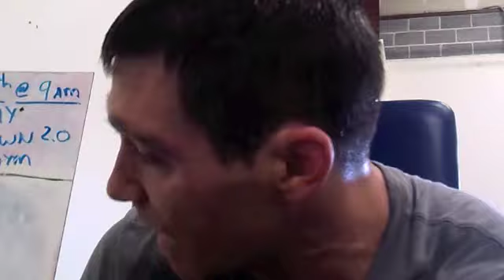The BIG 3-0 Throwdown -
Here's a chipped workout I put together for my 30th B-Day.

Crank it out and Have FUN!

30 x KB Squats
30 x HSPU
30 x OH Walking Lunges
30 x KB Push Press
30 x Stict Pull ups
30 x Push Ups
30 x SB Power Cleans
30 x 30 Inch Box Jumps
30 x Recline Rope Rows
30 x KB Swings

For more FREE strength and conditioning info on getting strong, lean, and mean, go